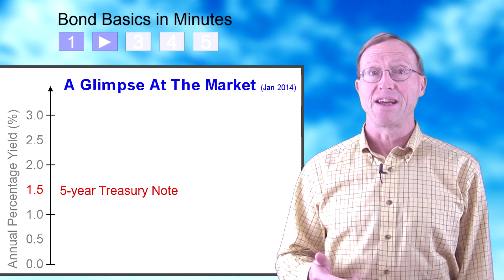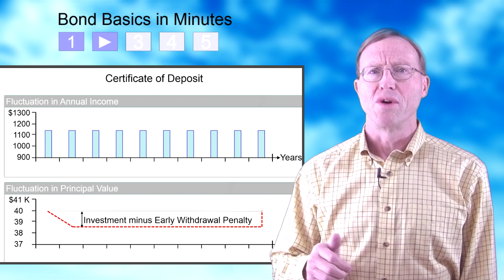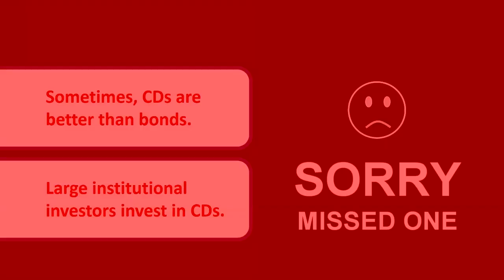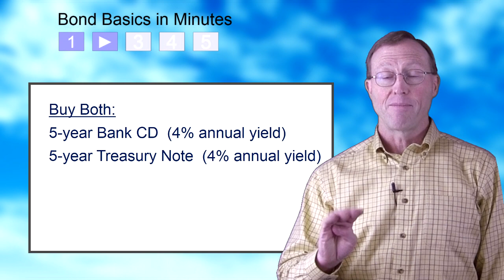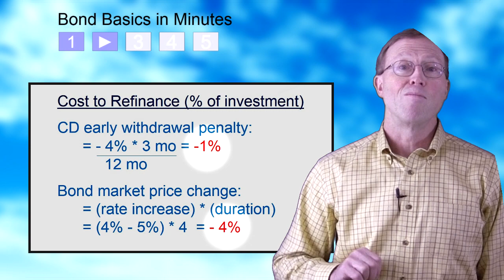Bond Basics 2: Are CDs Better Than Bonds?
This video was originally interactive using technology that YouTube has now discontinued. Their new solution is now mobile-friendly when viewed on YouTube.

If you share this on Facebook, please add a note instructing viewers to click OPEN APP so that they will view it on the YouTube app and not the Facebook viewer.